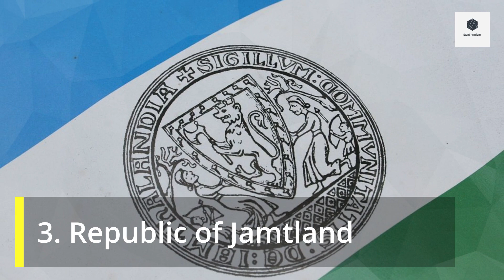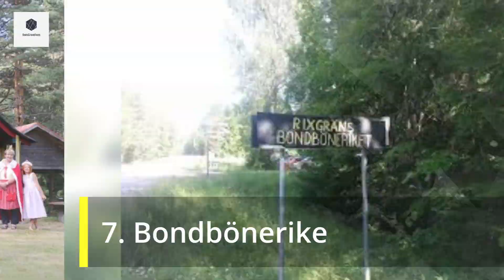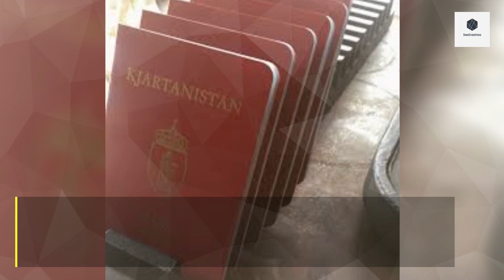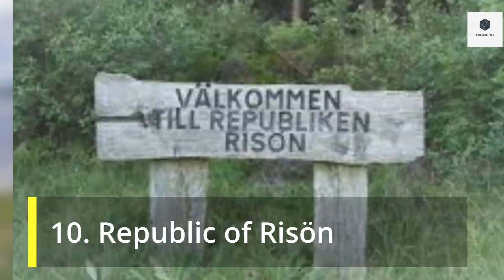10 Micronations in Sweden you Probably Never Heard About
What micronation in Sweden would you visit or join?